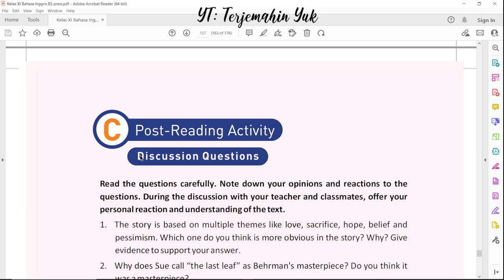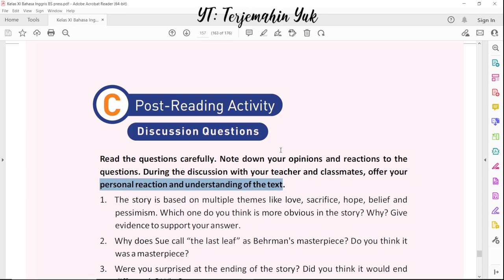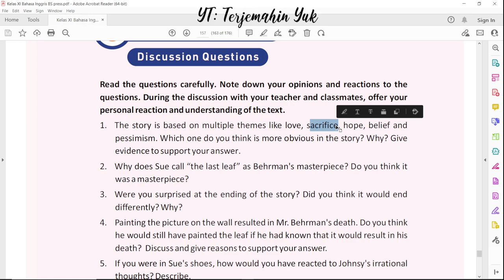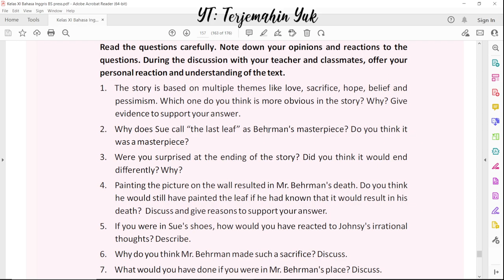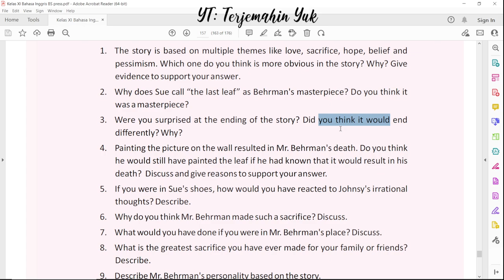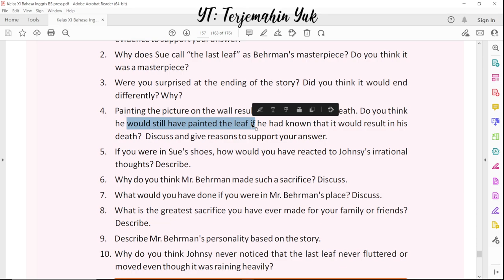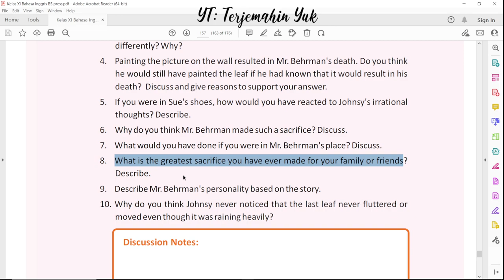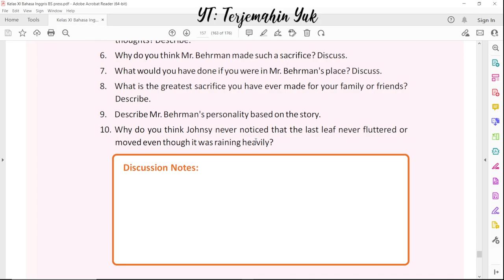Hal. 157 kelas 11 Terjemahan Buku Bahasa Inggris SMA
Video kali ini tentang Post-Reading Activity.
Diberikan beberapa pertanyaan tentang teks.
1. The story is based on multiple themes like love, sacrifice, hope, belief and pessimism. Which one do you think is more obvious in the story? Why? Give evidence to support your answer.
2. Why does Sue call “the last leaf” as Behrman's masterpiece? Do you think it was a masterpiece?
3. Were you surprised at the ending of the story? Did you think it would end
differently? Why?
4. Painting the picture on the wall resulted in Mr. Behrman's death. Do you think he would still have painted the leaf if he had known that it would result in his death? Discuss and give reasons to support your answer.
5. If you were in Sue's shoes, how would you have reacted to Johnsy's irrational thoughts? Describe.
6. Why do you think Mr. Behrman made such a sacrifice? Discuss.
7. What would you have done if you were in Mr. Behrman's place? Discuss.
8. What is the greatest sacrifice you have ever made for your family or friends? Describe.
9. Describe Mr. Behrman's personality based on the story.
10. Why do you think Johnsy never noticed that the last leaf never fluttered or moved even though it was raining heavily?